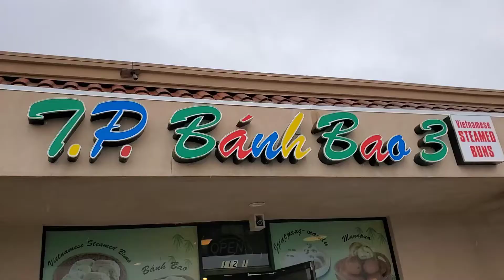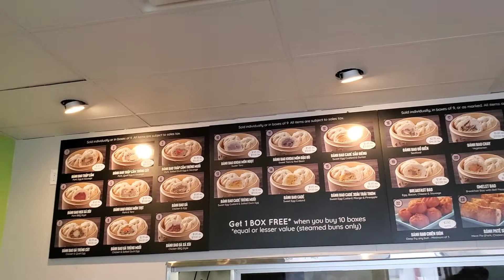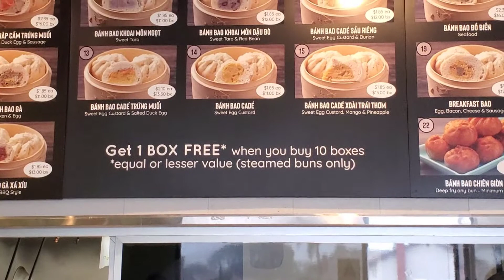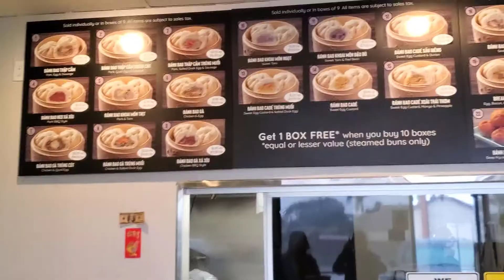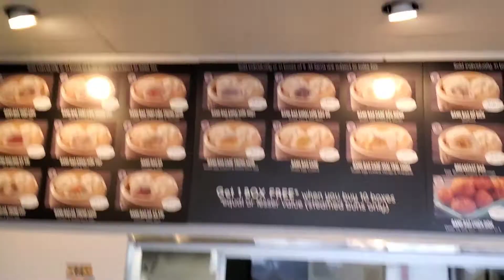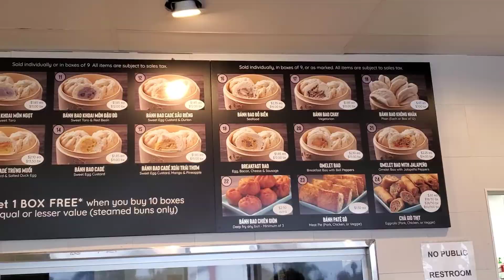Ăn Vặt San Diego Cali| Review Bánh Bao đậm chất Việt Nam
Bạn có câu hỏi hay muốn biết thêm chủ đề gì về lính Mỹ và quân đội Mỹ xin hãy bình luận và đặt câu hỏi cho mình

Mong các bạn nhấn nút Đăng kí - Subscribe để ủng hộ cho kênh Youtube của Sailor Family lính Mỹ gốc Việt có thêm nhiều động lực để làm nhiều videos về lính Mỹ và Quân Đội Mỹ, những người lính Mỹ gốc Việt, sĩ quan Mỹ Gốc Việt và  đặc biệt là thông tin về những người tướng Mỹ gốc Việt . Các bạn có thể Like trang Facebook Page của mình để nhắn tin cũng như có câu hỏi cho mình. Cám ơn các bạn đã theo dõi

Sailor Family là một kênh để nói về Cuộc Sống ở Mỹ của mình, cũng như những kinh nghiệm trãi qua trong thời gian đi lính, chia sẻ cũng như một ít ý kiến cá nhân để đi Travel có thể saving được ít tiền. Hoặc những thẻ Credit có lợi khi đang ở trong Quân Đội để có thể Apply và không bị tính Fee. Và đặc biệt là muốn làm quen với nhiều người đang sinh sống và àm việc ở Việt Nam, cũng như học hỏi kinh nghiệm và kết bạn với những anh em là lính Mỹ gốc Việt.